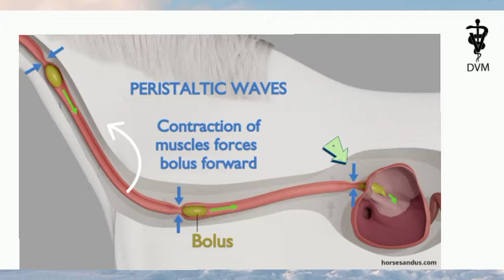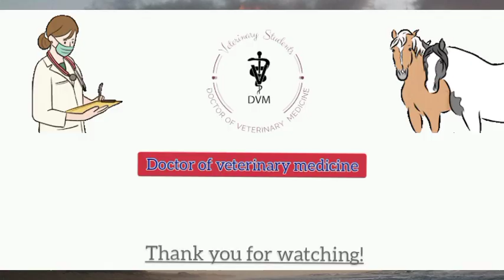Horses can't vomit! Why?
Horses can not vomit because they have strong lower esophageal sphincter which prevents the food from coming up and act as one way valve.